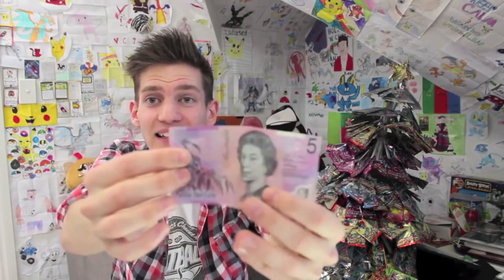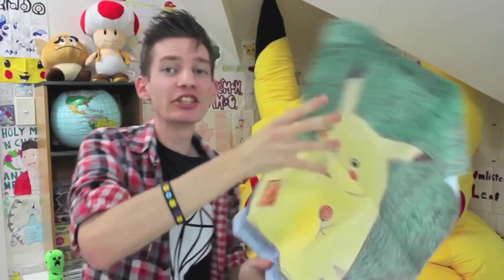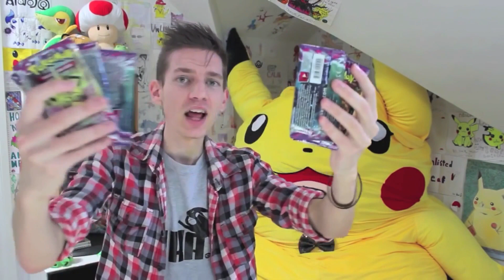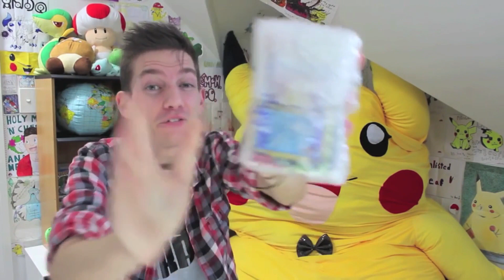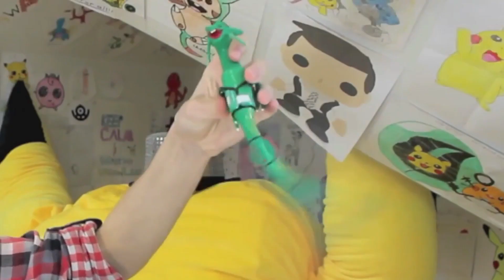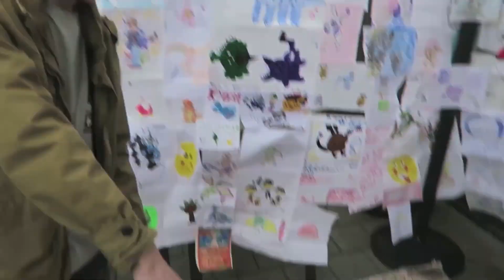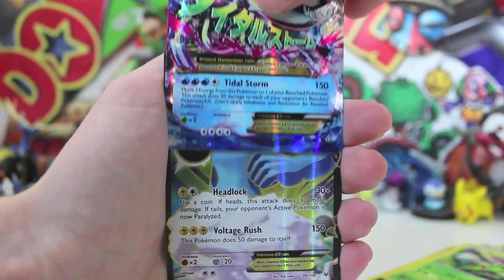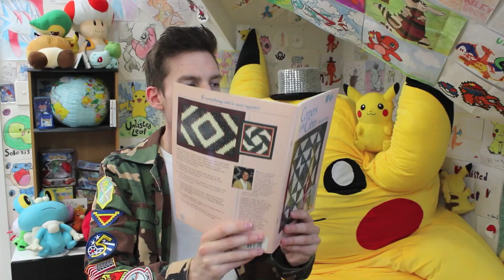Mail Man Monday Ep #108 (2015 Mega Cut Montage!!)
UnlistedLeaf
Australia